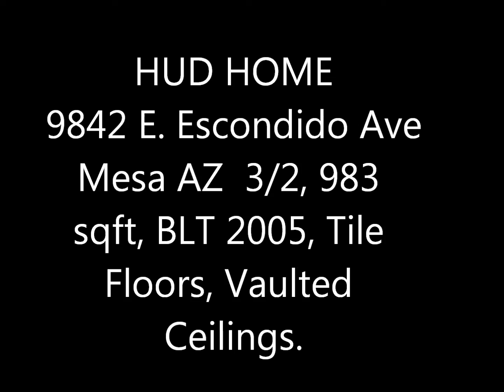HUD HOME 9842 E Escondido Ave